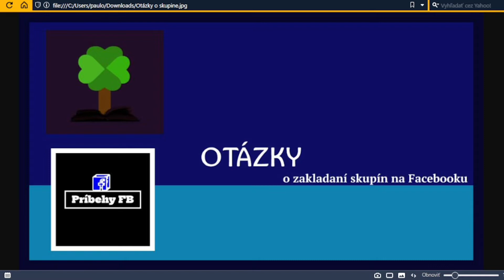Ako si založiť skupinu? Základné nastavenia úvod